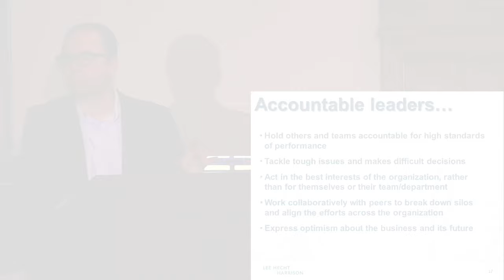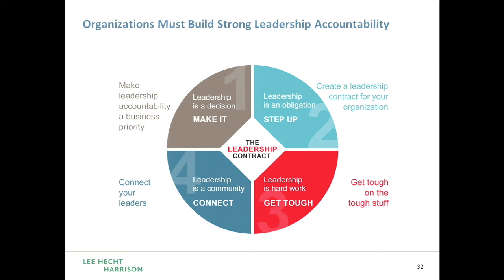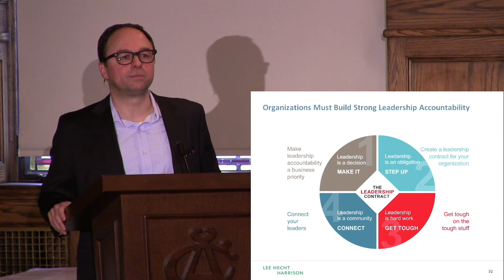Vince Molinaro: Are You Enabling Mediocre Leadership in Your Company?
Vince Molinaro, Global Managing Director - Strategic Solutions at LHH Knightsbridge, discusses how we naturally hold anyone in a leadership role to a higher standard, implying there is a 'contract'. He then describes the four terms of "The Leadership Contract", showing what organizations can do to build stronger leadership accountability.